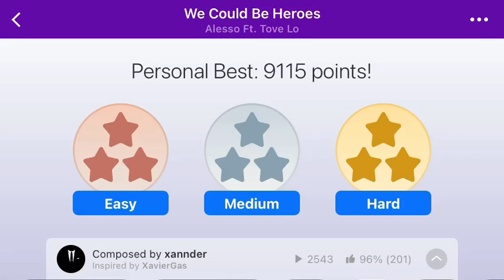We could be heros - Alesso ft. Tove Lo - Magic Piano- Robo Tine instrument